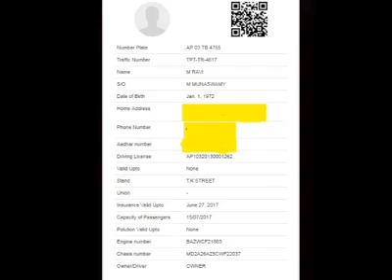Valuable badminton kit missing worth 40000rs finding in cctv and handover to victim